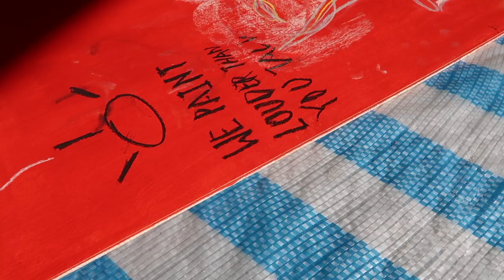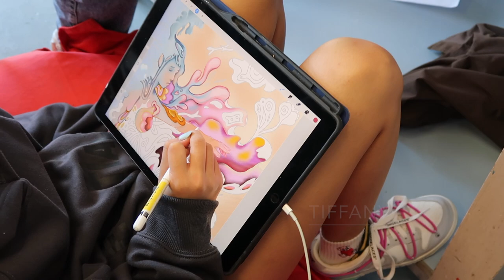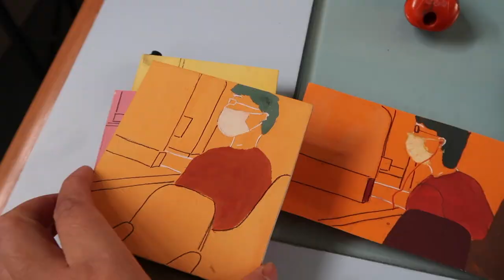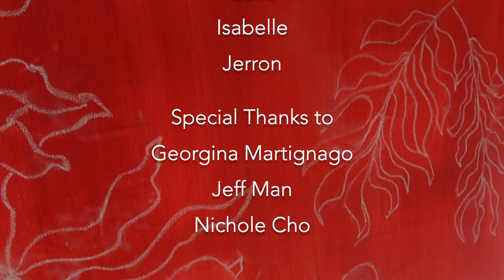CIS IB Visual Art: Art 2022